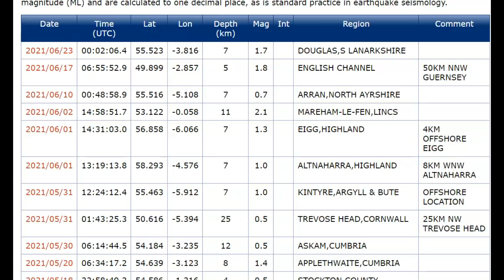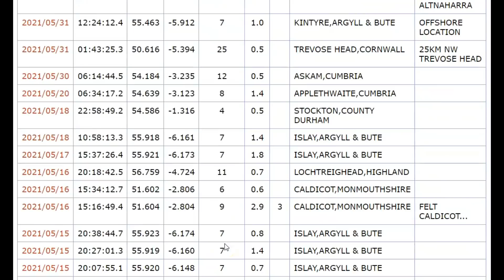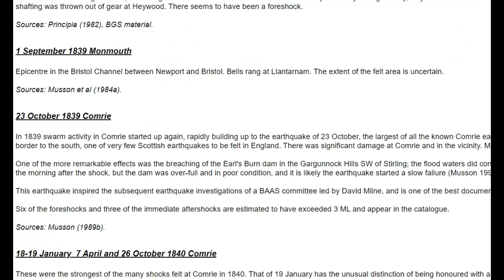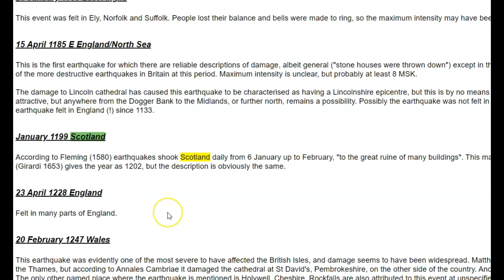Increase of Earthquake In Scotland and UK Recent M1.4, and M2.9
The UK has on average 300 earthquake a year with 2-3 felt by people there. In the last 18 days there ha been 28 earthquakes most in Scotland.

Credit
BGS and Google earth